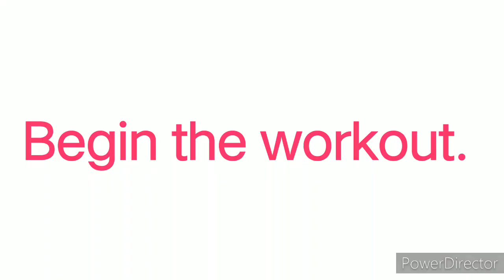30 Days Weight Loss Challenge [Burn Fat at Home]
Weight loss, in the context of medicine, health, or physical fitness, refers to a reduction of the total body mass, due to a mean loss of fluid, body fat or adipose tissue or lean mass, namely bone mineral deposits, muscle, tendon, and other connective tissue. Weight loss can either occur unintentionally due to malnourishment or an underlying disease or arise from a conscious effort to improve an actual or perceived overweight or obese state. "Unexplained" weight loss that is not caused by reduction in calorific intake or exercise is called cachexia and may be a symptom of a serious medical condition. Intentional weight loss is commonly referred to as slimming.

For more videos - Visit our play list "Fitness Mantra"